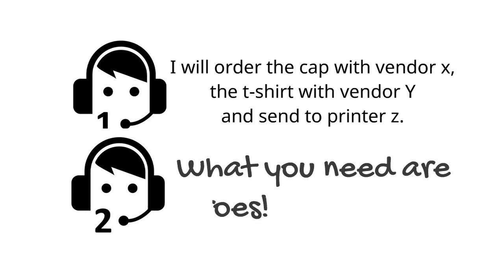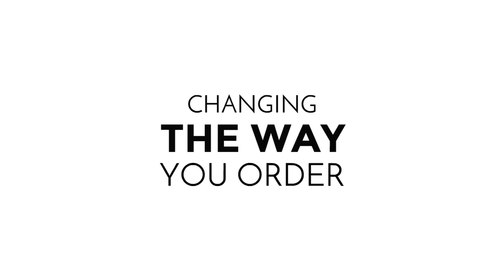Superheroes ordering process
Heros shirt 38028
Feniks Caps 386660